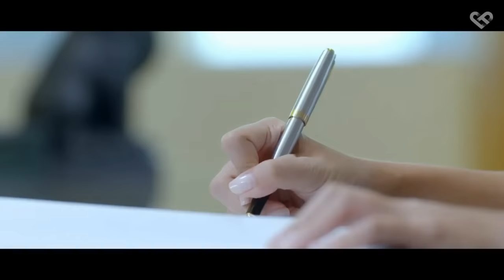Top 7 Bộ Phim Thái Lan CƯỚI TRƯỚC YÊU SAU 2020: Mark Prin, Mik Thongraya, Bank Artit, Mai Warit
TOP PHIM THÁI LAN CƯỚI TRƯỚC YÊU SAU 2020
(Thai drama of Married First Then Fall In Love)

00:00 Mở đầu
01:00 Talay Prae/ Biển Động
01:52 Sapai Import/ Cô Dâu Nhập Khẩu
02:48 My Husband in Law/ Yêu Thầm Anh Xã
03:36 Mia Acheep/ Một Nửa Hoàn Hảo
04:25 Fai Sin Cheua/ Dục Vọng Tình Yêu
05:35 Rahut Rissaya/ Mật Mã Đố Kỵ
06:45 Nee Kiattiyoth/ Món Nợ Danh Dự
07:35 Kết thúc

Biên tập nội dung: Đặng Vũ Linh
Thiết kế đồ họa: Đặng Vũ Linh
Giọng đọc: Đặng Vũ Linh
Thực hiện video: LakornGo !

© Video thuộc về LakornGo !
☞ Vui lòng không reup, sử dụng hình ảnh trong video